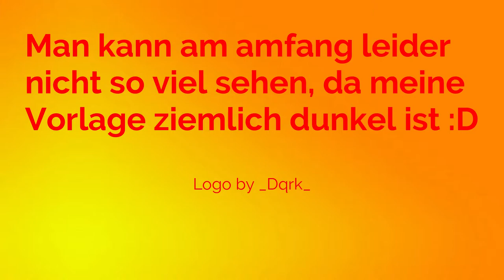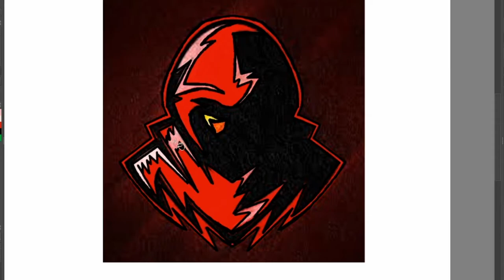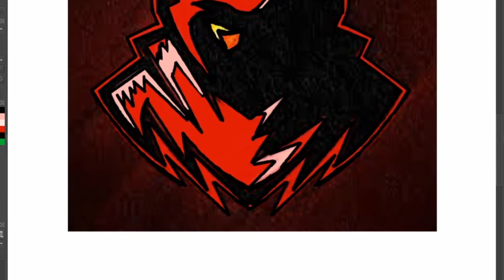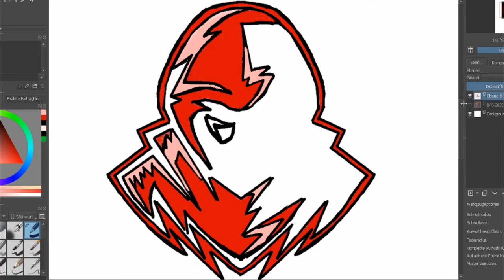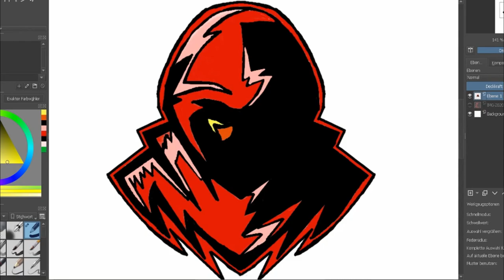Wir zeichnen das YT Logo von _Dqrk_ !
In diesem Video zeichnen wir das YT Logo von _Dqrk_ ! Ich hoffe euch gefallen meine Videos und ich kann euch damit unterhalten!

Last gerne ein Abo da um keine weiterne Videos mehr zu verpassen!! ;D